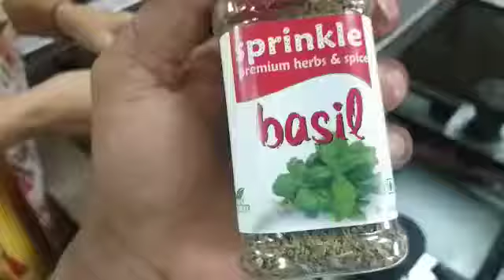White stock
How to do white stock